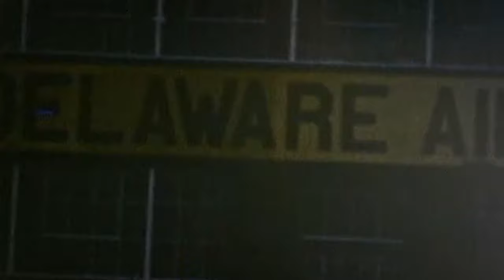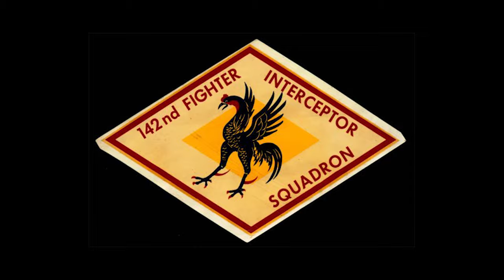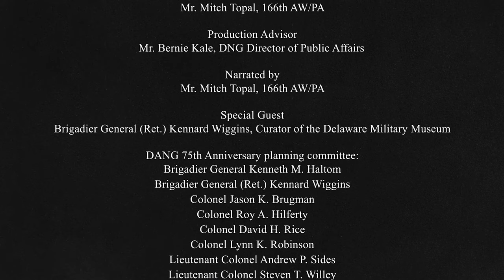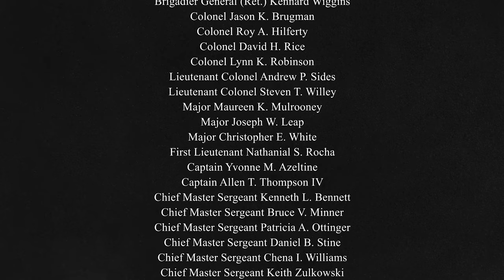75th Anniversary Documentary Part 1: The Formative Years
The Delaware Air National Guard is commemorating its 75th Anniversary! In September 1946, at a ceremony that took place in the Wilmington Armory, formal recognition was given to Delaware's first Air National Guard unit, the 142nd Fighter Squadron.

This short documentary film - the first in a series - traces the DANG's formative years from 1946 to 1962. Follow the mission parameters as they grow from a fighter/interceptor squadron to group-status to pick up the strategic airlift mission.

The film includes newly discovered footage of the DANG's early years: hot-shot pilots, several fighter aircraft in action (including the F-47, F-51, F-84, F-94, T-33, and F-86 Sabre jets) before receiving their C-97s and transitioning to the airlift mission.